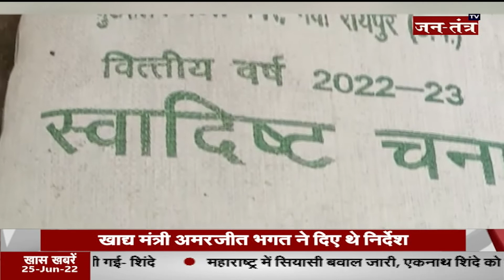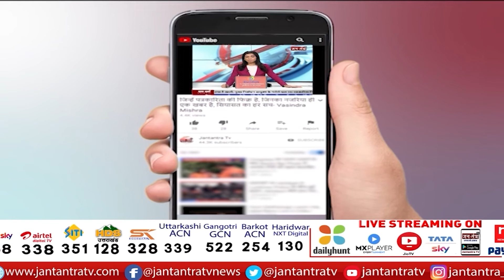हरियर छत्तीसगढ़ | Chattisgarh Live News Today | CM Bhupesh Baghel | Chhattisgarh Live News | JTV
About Video:
छत्तीसगढ़ की तमाम बड़ी और एहम खबरें

In This Video:
Chattisgarh Live News,
Chattisgarh Live news hindi,
Chattisgarh Live News Today,
CM Bhupesh Baghel,
CM Bhupesh Baghel Chhattisgarh Live News,
CM Bhupesh Baghel Chhattisgarh,
CM Bhupesh Baghel News Today,
Chhattisghar News Today,
Chhattisghar Live News Today,
CM bhupesh Bhagel,
CM bhupesh Bhagel News,
CM bhupesh Bhagel Live,
CG Covid News,
cg covid news today,